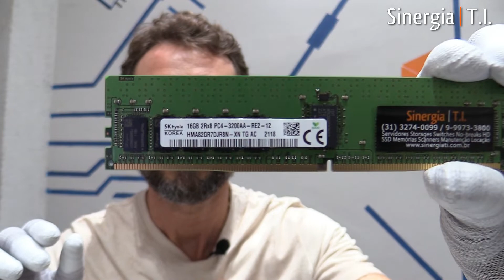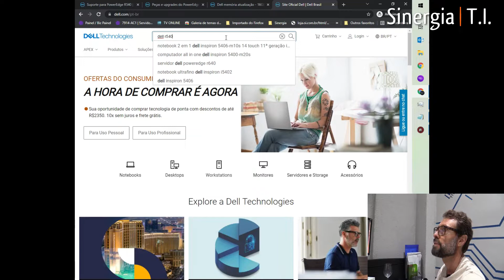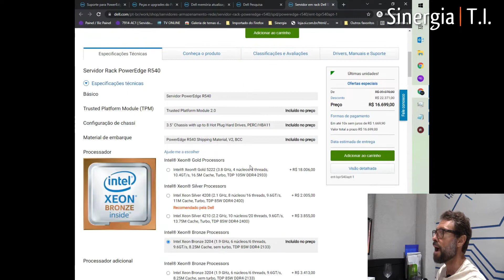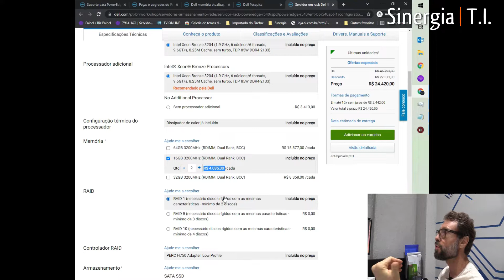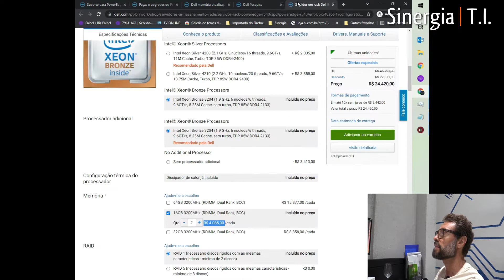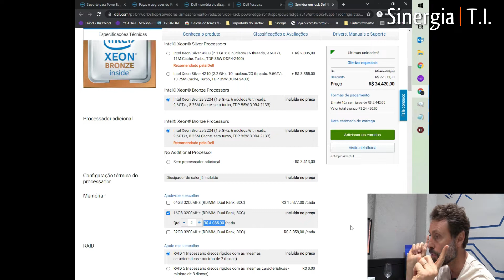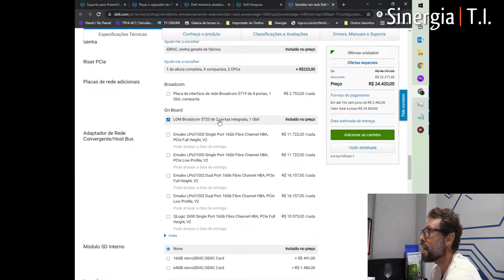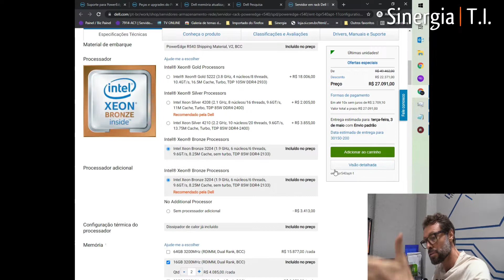Memória RAM 16GB DDR4 3200 MHz para Servidor Dell PowerEdge R540 R640 R740 R840 T440 R550 R650 R750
Memória RAM Genuína 16GB DDR4 3200 MHz para Servidor Dell PowerEdge R540 R640 R740 R840 T440 R550 R650 R750 R850 R950 R6525

16GB 2Rx8 PC4-3200AA - RE2 - 12

Essa memória original é específica e homologado para Servidores da Dell das Gerações 14 e 15
PART NUMBER:
Part Number: HMA82GR7DJR8N-XN
Ref: M393A4K40BB2-CTD
16GB 2Rx8
Peça Do Fabricante SNPM04W6C/16G
Peça Da Dell AA799064
Tipo: DDR4
Capacidade: 16GB
Velocidade: 3200 MT/s
Número de Pin: 288
Tipo DIMM: RDIMM
Rank X Org.: 2Rx8

Compra e venda de Storage / Servidor / nobreak usados e seminovos!

Nossa equipe sempre disposta a solucionar o seu problema!

Essa memória RAM de 16GB DDR4 3200 é compatível com os seguintes sistemas:

PowerEdge C4140
PowerEdge C6420
PowerEdge C6520
PowerEdge C6525
PowerEdge FC430
PowerEdge FC630
PowerEdge FC640
PowerEdge FC830
PowerEdge M640
PowerEdge M830
PowerEdge MX740c
PowerEdge MX750c
PowerEdge MX840c
PowerEdge R440
PowerEdge R450
PowerEdge R540
PowerEdge R550
PowerEdge R640
PowerEdge R650
PowerEdge R6515
PowerEdge R6525
PowerEdge R740
PowerEdge R740XD
PowerEdge R740xd2
PowerEdge R750
PowerEdge R750xa
PowerEdge R7515
PowerEdge R7525
PowerEdge R840
PowerEdge R940
PowerEdge R940xa
PowerEdge T440
PowerEdge T640
PowerEdge XR11
PowerEdge XR12
PowerEdge XR2
PowerVault NX3240
Precision Workstation 7820 Tower
Precision Workstation 7865 Tower
Precision Workstation R7920
Precision Workstation T7920XL Tower